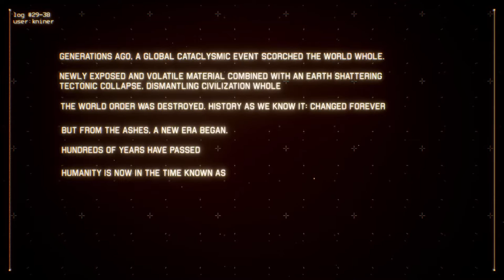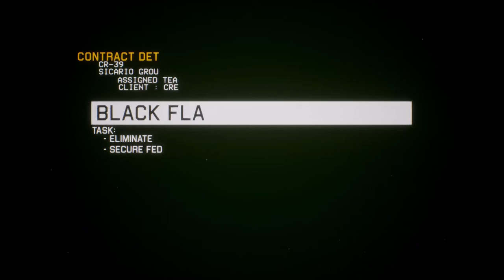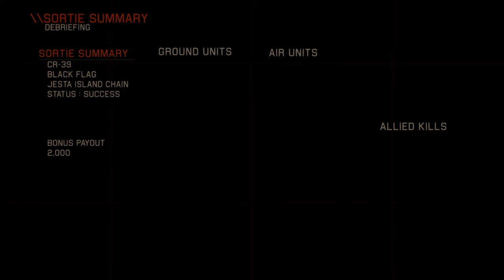Project Wingman Mission 01